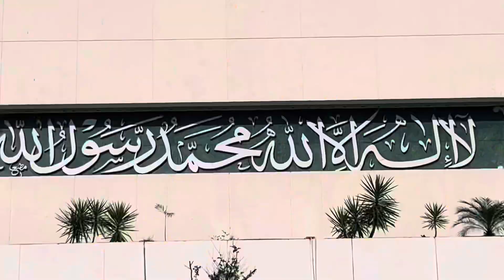My First Vlog inside Parliament house || visit national assembly of pakistan || Islamabad,G-8 iftari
senate election
1 senate election

Hello friends
This channel is created for infotainment purpose. If you are free and want to kill ur time in a positive manner, than just click my channel and go through videos. I am sure you will love the stuff shared here. @Asifkashmalavlogs
Vlogs
Entertainment
Informative videos
Explore Pakistan
Natural beauty

walks in pakistan shirazi village vlogs ducky bhai maaz safder world
islamabad united vs multan sultan
islamabad travel agency things to do in peshawar
Karachi Pakistan lahor Pakistan
iftari with Minster Information and Culture Punjab Azma bukhari,Iftar party at falettis Hotel lahore
pakistan Islamabad american in pakistan foreigner in pakistan peshawar pakistan 4k pakistan travel vlog village life in pakistan pakistan vlog
walking in the streets of peshawar tourist in pakistan peshawar pakistan
american tourist in pakistan things to do in pakistan walking in the streets of